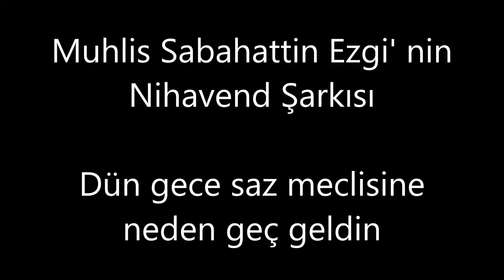Reşit Çağın Arşivi 1004- İstanbul' un Sesi Korosu : Dün Gece Saz Meclisine Neden Geç Geldin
TRT İstanbul Radyosu
Sıdıka Dalmen Yönetimindeki İstanbul' un Sesi Korosu
Muhlis Sabahattin Ezgi' nin Nihâvent Şarkısını Söylüyor :
Dün gece saz meclisine neden geç geldin

Sunan: Altan Varol